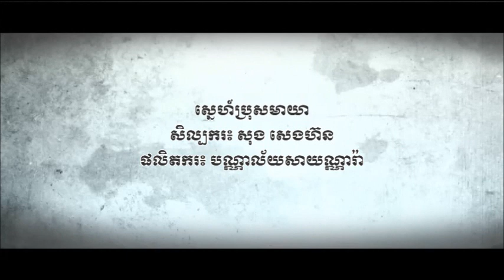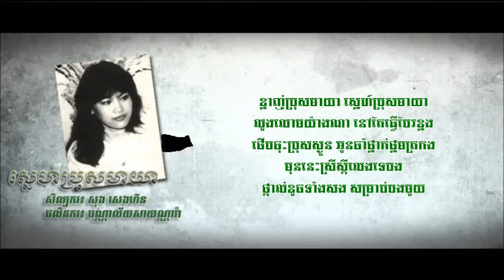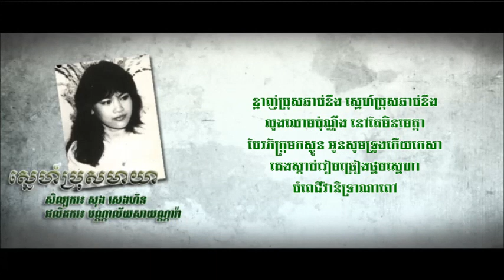ស្នេហ៍​ប្រុស​មាយា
សិល្បករ៖ សុង សេងហ៊ន
ផលិតករ៖ បណ្ណាល័យ​សាយណ្ណារ៉ា

ខ្នាញ់​ប្រុស​ង៉ក់​ងរ ស្នេហ៍​ប្រុស​ង៉ក់​ងរ
ឲ្យ​ខំ​អង្វរ ងរ​ធ្វើ​មិន​ស្រដី
ព្រម​​ហើយ​ណា​ស្ងួន ថើប​ចុះ​ឈប់​ប្រកាន់​ស្រី
ចិត្ត​អូន​នៅ​តែ​ភ័ក្ដី ជាតិ​នេះ​ខ្វះ​ថ្លៃ​មិន​បាន​ឡើយ​បង

ខ្នាញ់​ប្រុស​មាយា ស្នេហ៍​ប្រុស​មាយា
លួង​លោម​យ៉ាង​ណា ​នៅ​តែ​ធ្វើ​បែរ​ខ្នង
ថើប​ចុះ​ប្រុស​ស្ងួន អូន​ចាំ​ថ្នាក់​ថ្នម​ត្រកង
មុន​នេះ​ស្រី​ស្ដី​លេង​ទេ​បង
ថ្ពាល់​ខួច​ទាំង​សង សម្រាប់​បង​មួយ

យប់​ជ្រៅ​ក៏​ស្ងាត់ ខ្យល់​ផាត់​រំភើយ
តារា​ព្រោង​ព្រាយ ចោល​រស្មី​ភ្លឺ​តាម​បង្អួច
អូន​នៅ​លួង​លោម​ បំពេ​មិន​ឲ្យ​បង​ព្រួយ
លោកា​តែ​មាន​តែ​មួយ គឺ​ត្រួយ​ជីវិត​អូន​ណា

ខ្នាញ់​ប្រុស​ឆាប់​ខឹង ស្នេហ៍​ប្រុស​ឆាប់​ខឹង
លួង​លោម​ប៉ុណ្ណឹង​ នៅ​តែ​មិន​មេត្តា
បែរ​ភ័ក្ត្រ​មក​ស្ងួន អូន​សូម​ទ្រូង​កើយ​កេសា
គេង​​ស្តាប់​រៀម​​ច្រៀងថ្នម​ស្នេហា
បំពេ​ជីវ៉ា​និទ្រា​ណា​ពៅ

គាំទ្រ​សិល្បករ​សូម​សួរ​រក​ជាវ​ស៊ីឌី​ដើម
ទស្សនា​គេហ​ទំព័រ​អ្នក​គាំទ្រ​អ្នក​ចម្រៀង សុង សេងហ៊ន